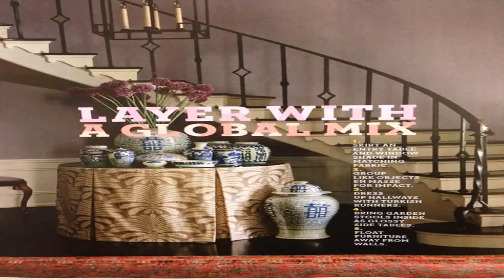1930'S Tudor Style House (see description) (see description)